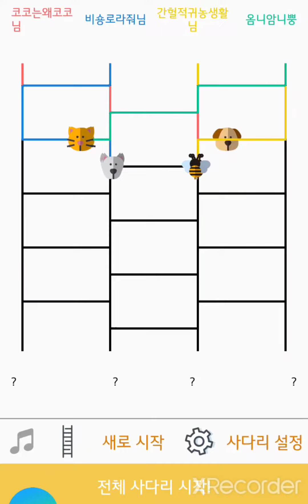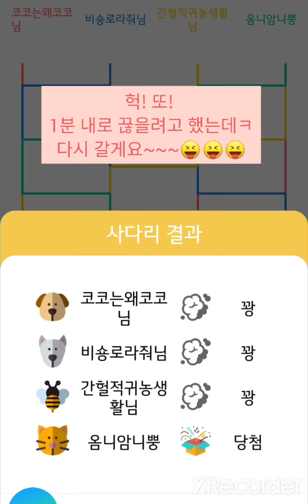소소한 이벤트 추첨 결과입니다^^